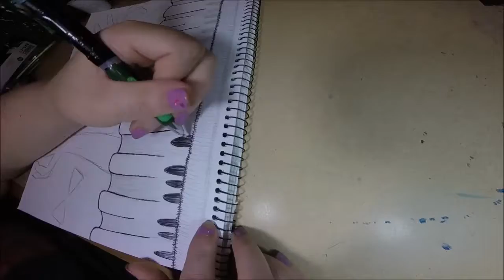Monsters Under the Bed Part 1 | Original Painting!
Hey guys! So this week I'm back to original paintings. I would like to turn some of my art into t-shirt designs. So this is the start of the first idea. It's not completed yet. So a part 2 will be coming next week. :)

Cloudfield - Nostalgia
Mapps - Insert Coin